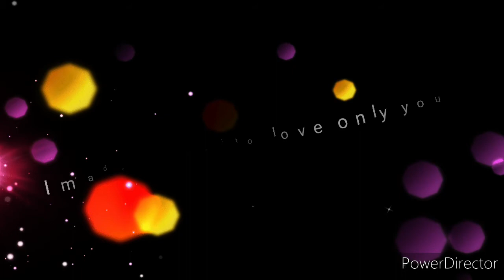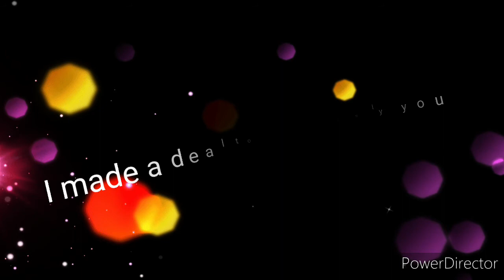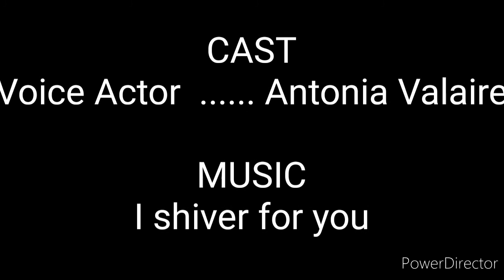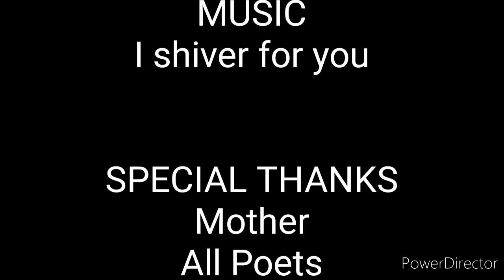I SHIVER FOR YOU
She cannot sing but having fun in a creative way. When you love Art, Culture, Poetry and everything aethetics sometimes you make a fool of yourself.